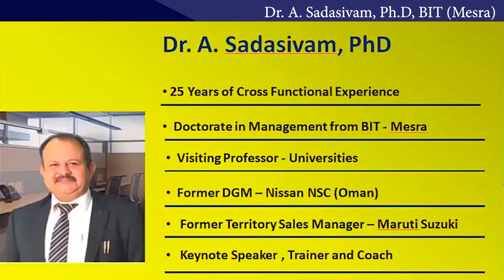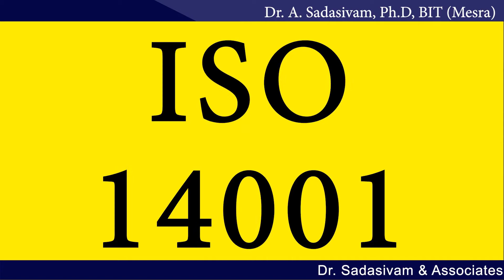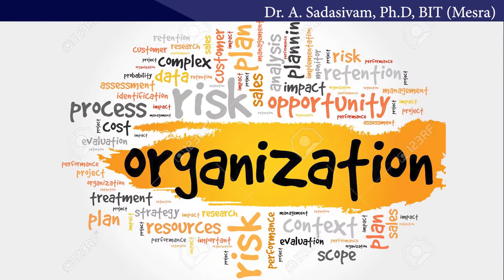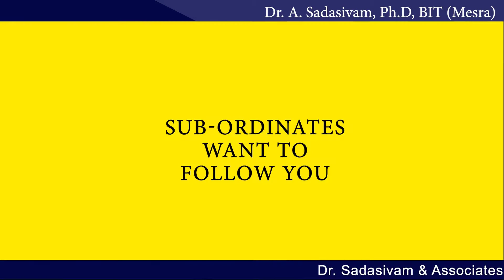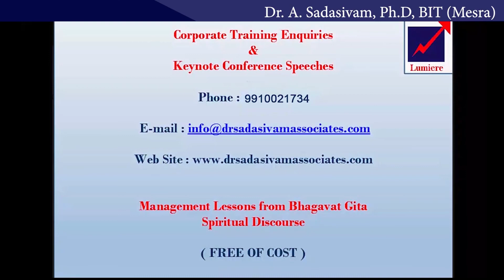Leadership & Symphony Orchestra-Comparative Analysis-Prelude to Leadership | leadership VS Orchestra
Leadership & Symphony Orchestra - Comparative Analysis - Prelude to Leadership | what is leadership

In this Video Dr. A. Sadasivam, Ph.D., explores various similarities between a Symphony Orchestra and Leadership in an organization. The Orchestra taken for analysis is a fantastic and exemplary Orchestra of BOLERA Ravel Orchestra Joven de la Sinfonica del galicia.
The quality of performance of the musicians and artists was so exemplary that we thought of taking it as a Case Study in order to bring out various aspects of leadership.
The five Levels of Leadership by John Maxwell has also been taken up for discussions in the above context.
Link of the Symphony BOLERA RAVEL Orchestra Joven de la Sinfonica del galicia - Orchestra -